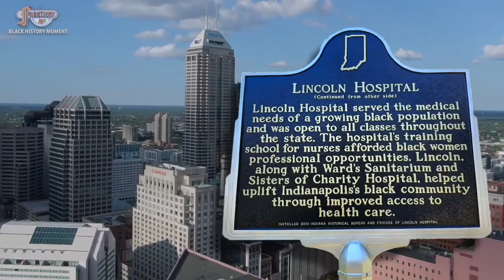Freetown Village Black History Moment - Lincoln Hospital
Discriminatory practices in healthcare led to the creation of Lincoln Hospital in 1909.  Though it was not Indianapolis’ first all-black hospital, it was the only one that treated African Americans, regardless of their ability to pay.